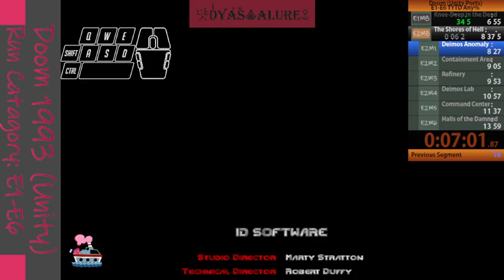Dyas Runs Doom 1993 (Unity) Knee Deep in the Dead TYTD Any%